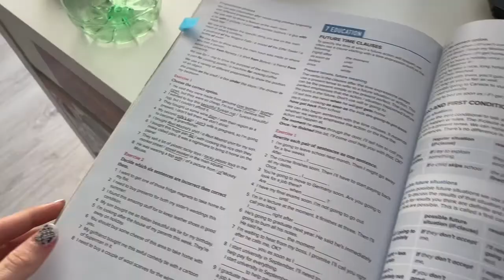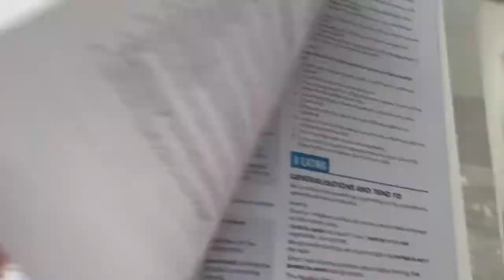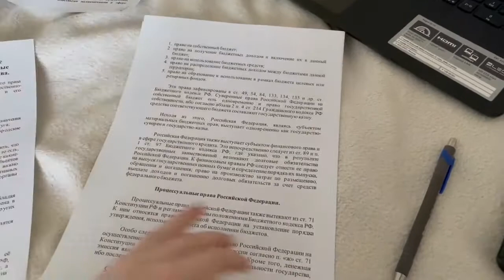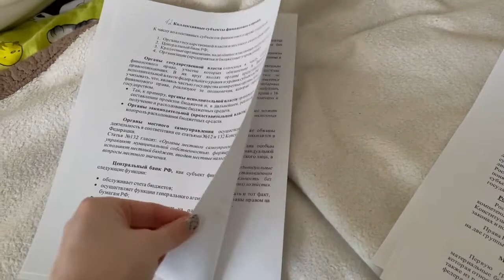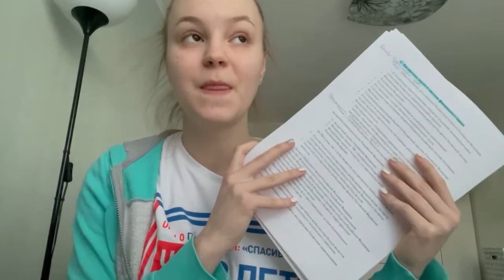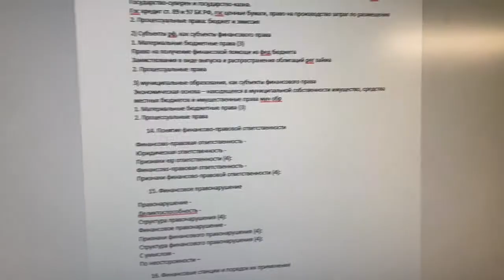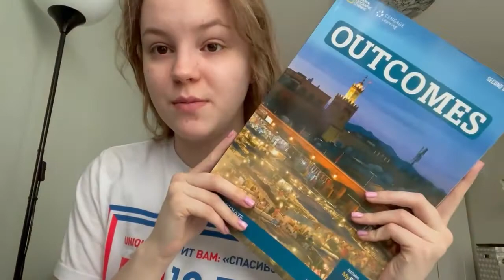study with me `21 | study vlog | сдала экзамен и занятия английским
Всем привет! Рада вас снова видеть на своем канале. В этом видео вас ждет моя увлекательная подготовка к экзамену по финансовому праву, а также занятия английским языком.

Учусь на учителя обществознания и экономики в МГПУ. Сейчас на 3 курсе.

inst: ptenchiksoap - мой мыльный магазин